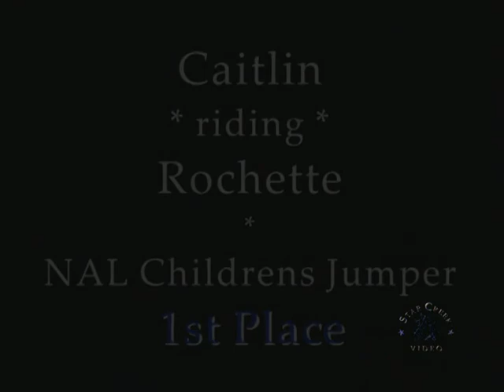Caitlin Boyle & Rochette - Ledges Spring Classic May 2012